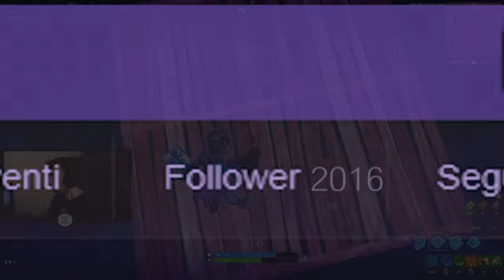La stora di Zini e l'inizio di tutto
+22 ORE DI EDITING LASCIA LIKE